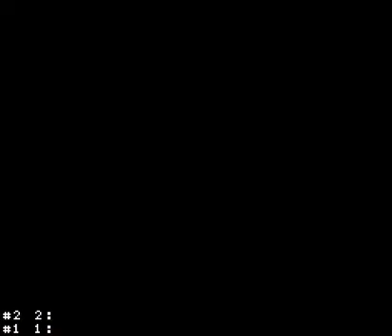Vip & Wall & Alaska Mix (Japanese Smw Hack Translated) - Part 7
Part 7: The tricks of the twin mountains

Aight, Tricks, Kaizo shit and stuff